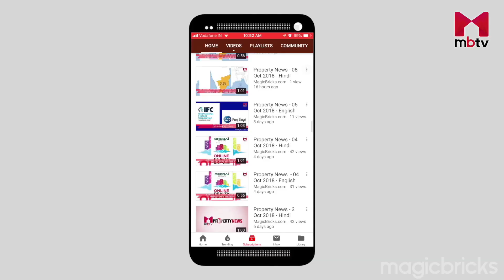Best property deals from Mumbai by Bubbly Punjaban/मुंबई से BEST प्रॉपर्टी डील्स (S01E18)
Want to know about this week's best deals in Mumbai? Bubbly Punjaban will tell you about the most amazing deals available in different cities every week. This week Bubbly has deals on The Royal Oasis in Malad West. The second deal is in The Morning, Neral, Thane.